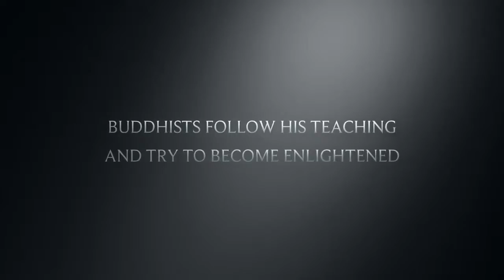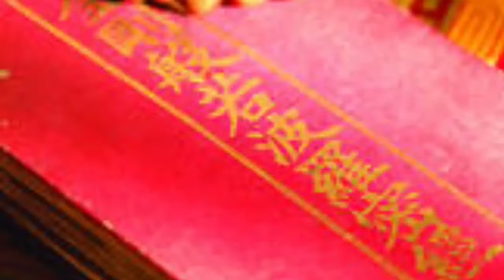Buddhism movie trailer